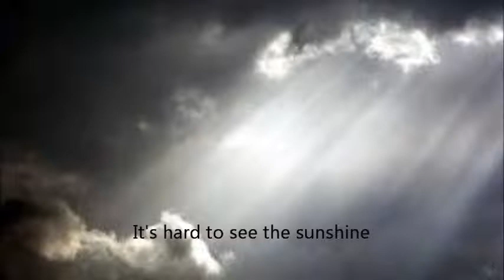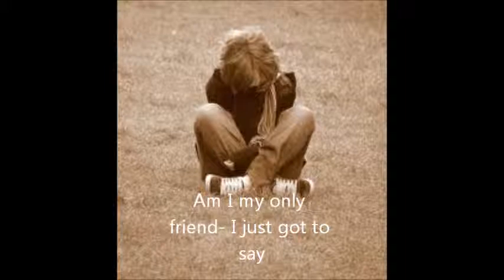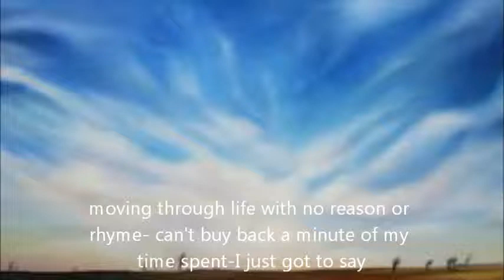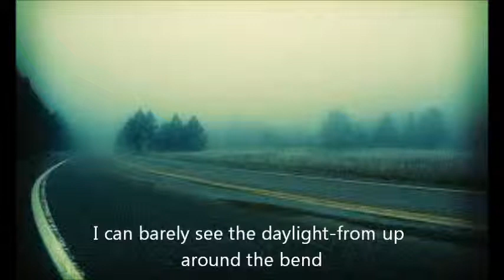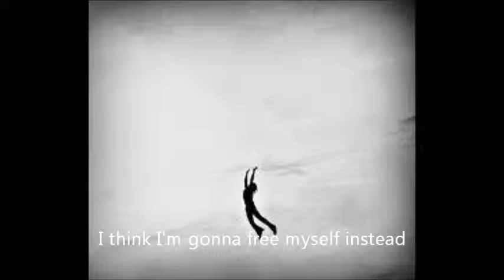hide no more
A kind of blues/Allman Brothers inspired song about hiding who you are. Hope you like it. Let me know what you think...